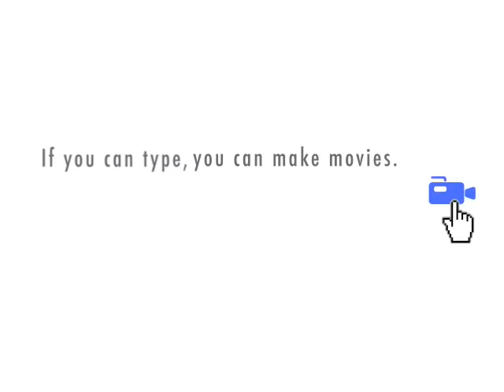Lord Lavery and his creature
The behind-the-scenes truth at All My Children